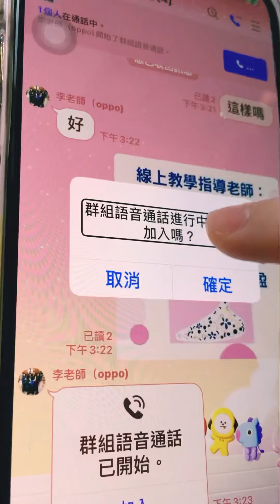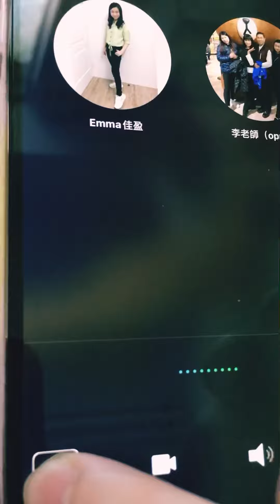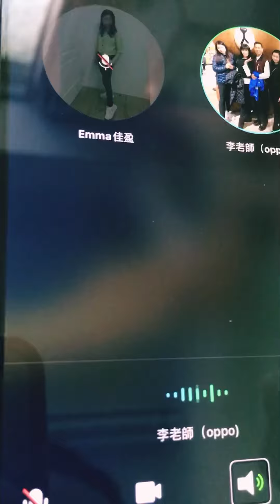視障版Line語音通話使用教學